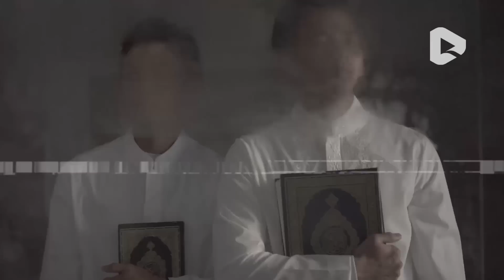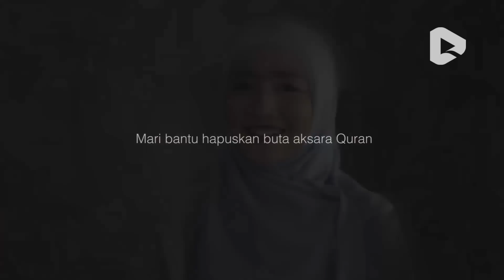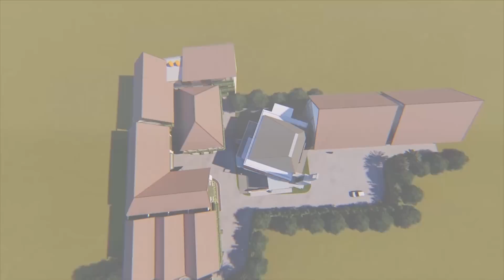Romantis ! Kisah Hijrah Ricky Harun dan Herfiza Novianti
Ternyata inilah cita-cita Ricky & Herfiza dan kisah hijrah mereka.

Dukung Program pembangunan Cinta Quran Center, karena mimpi besar kita, cita-cita mulia kita untuk melahirkan para Dai dan Tahfiz Quran untuk mewujudkan Indonesia Cinta Quran berawal dari sini.
Salurkan Donasi Wakaf Anda melalui :

*Sertakan kode unik 08 di 2 digit akhir nominal transfer anda untuk mengoptimalkan progres informasi lini digital kami

atau konfirmasi melalui WhatsApp di nomor

InsyaAllah, setiap ilmu dan dakwah yang mereka sampaikan, akan terus menerus mengalirkan pahala Jariyah pada kita semua. Aamiin.

Lokasi Cinta Quran Center Tahfizh & Da'i Institute :
Jl. Kucica IV Blok JF 9, Bintaro Sektor 9 No.5, Pd. Pucung, Kec. Pd. Aren, Kota Tangerang Selatan, Banten 15229

Telp / Hp : (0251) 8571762 / 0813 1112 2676
Instagram, Facebook, Twitter: @cintaqurancenter